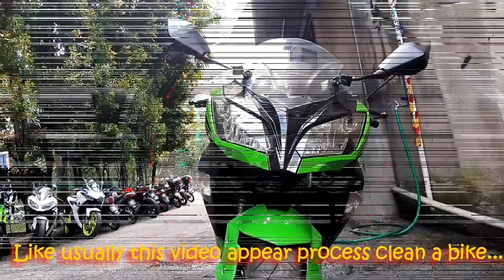Kawasaki Ninja 250 Special Edition, Millenial life style...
What does it mean to own a Ninja? It means being part of a brand that spans more than 25 years. It means feeling a connection to racers clad in Lime Green who push the limits of physics every time they go out to compete in championships like World Superbike and Asia Road Racing. It is pride in the knowledge that at your fingertips you have performance that comes from a long racing heritage. It is the thrill that come from precision control of a high performance machine, of effortlessly slipping past rivals – on the track, or on the street. For those hard-core enthusiasts searching for high-adrenaline exhilaration, it means knowing there is only one choice: Ninja – Kawasaki's embodiment of the ultimate motorcycle experience.